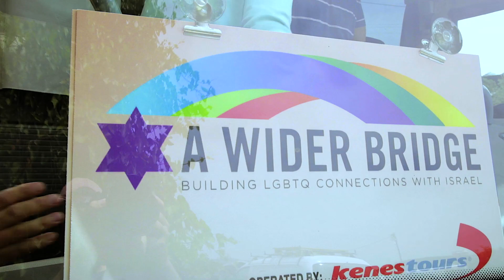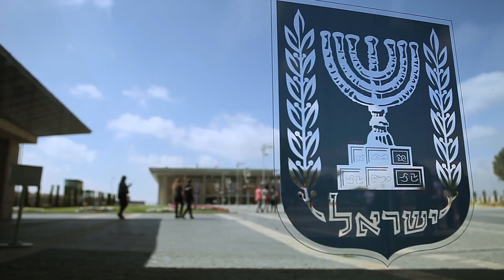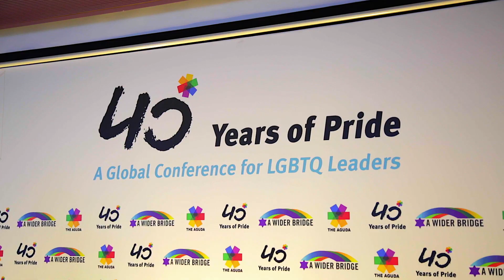A Wider Bridge LGBT Leaders Mission to Israel 2015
Here is the video of our 2015 LGBT Israel Trip.  Includes clips from the 40 Years of Pride LGBT Global Leadership Conference (presented by A Wider Bridge in partnership with The Aguda), our visit to the Knesset for a meeting on transgender rights, and the fabulous Tel Aviv Pride Parade.